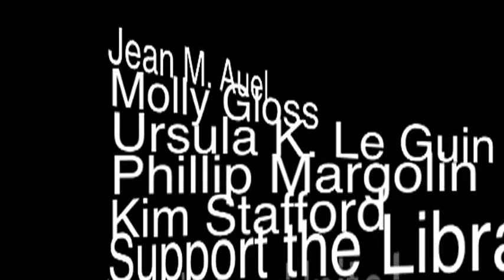Library Lovers Unite!.mov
Multnomah County Library